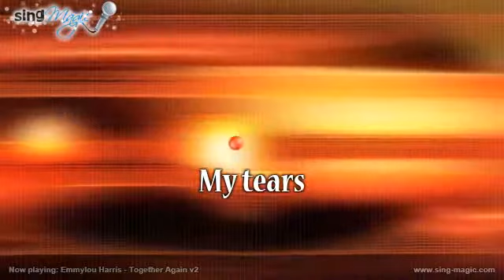Emmylou Harris Together Again v2